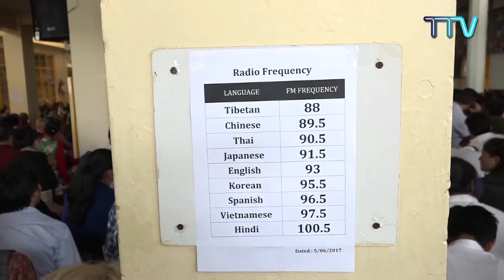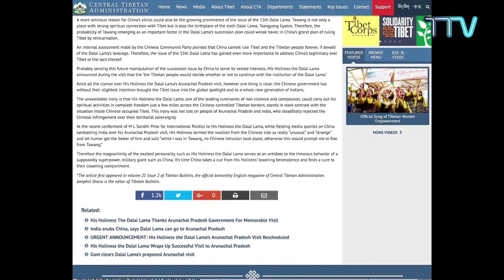‘Tibet this Week,’ -June 9, 2017